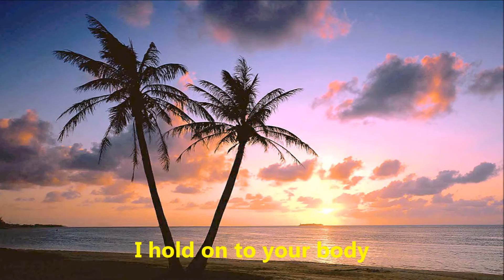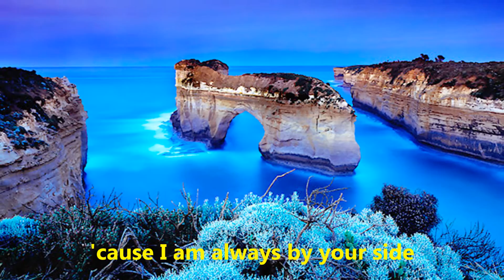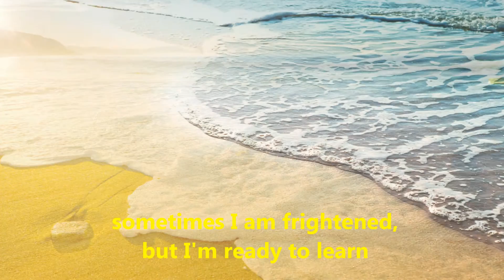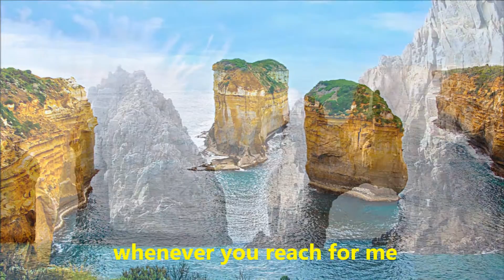The power of love (HD)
"The Power of Love" is a song co-written and originally recorded by Jennifer Rush in December, 1984. It has been covered by several artists (most notably by Celine Dion, Laura Branigan, and Air Supply). Rush's original version became the biggest-selling single of 1985 in the United Kingdom.